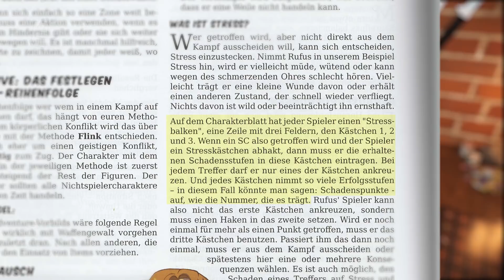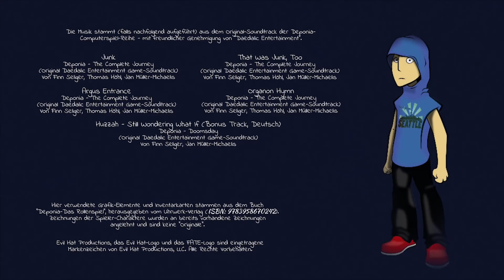Deponia Aftershow | Pen and Paper | Mitsch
Mit dem "Aftershow"-Special beenden wir...
⭣  Infos zu Spielregeln und anderem Gedöns  ⭣

...feierlich diese Serie - erst einmal.
Weiter geht es bald mit einem anderen Rollenspiel (kleiner Hinweis am Ende des Videos)! Wir freuen uns drauf!

"Deponia" hieß die aktuelle Pen and Paper-Serie - ein Rollenspiel, nach der Vorlage einer Point-and-Click Computerspiel-Reihe von Daedalic Entertainment, umgesetzt mit "Turbo FATE"-Regeln (bzw. FATE Trash, frei nach deponianischen Maßstäben).

Die Originalen Turbo-FATE-Regeln sind in "trashiger" Form zwar im Grundregelwerk enthalten, es schadet aber nichts, sich die Regeln noch einmal durchzulesen.

Dank der freundlichen Erlaubnis durch Daedalic Entertainment stammt die Musik dieses Videos aus dem Original Soundtrack "Deponia - The Complete Journey" und "Deponia - Doomsday"

Deponia "The Complete Journey" & "Doomsday"-Soundtrack:
...detailierte Auflistung der Verwendeten Songs (siehe auch Abspann des Videos):
Huzza, Still Wondering What If (Bonus Track Deutsch)
That Was Junk, Too
Argus Entrance
Organon Hymn
Oh Ah Organon

Turbo-FATE Regelwerk (in Deponia enthalten):

Tischdecke (Kunstleder Rot):

Solltet ihr hier drauf klicken und etwas kaufen, geht ein kleiner Teil des Geldes an uns, ohne das es für euch einen Cent mehr kostet. Nur ein Klick für euch = riesige Unterstützung für uns!

Wir danken Dominik Pielarski von FATERPG.DE für die freundliche Unterstützung, Jan Müller-Michaelis (für Deponia - eine geniale Welt/Story), Jo Lott (für den tollen deponianischen Grafik-Stil), dem Uhrwerk-Verlag (für "Deponia - Das Rollenspiel") und Eric "Gronkh" Range (der uns Wochenlang mit seinen Deponia Lets Plays unterhalten hat).

Die Musik in diesem Video (mit freundlicher Erlaubnis von Daedalic Entertainment) ist aus dem Original Soundtrack "Deponia - The Complete Journey" und "Deponia - Doomsday".
Alle anderen Musik-Titel wurden offiziell lizenziert.